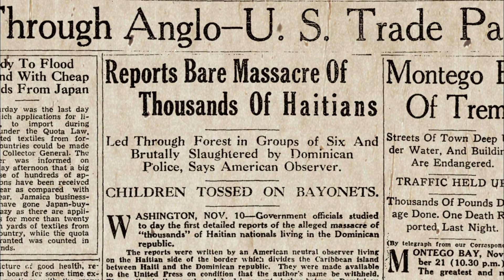SOSUA: MAKE A BETTER WORLD trailer